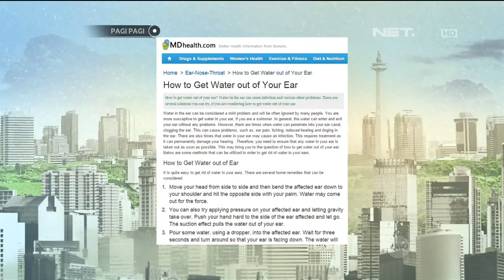Pagi Pagi 4 Agustus 2015 Part 1/5 - Battle Rap Hesty Vs Regina